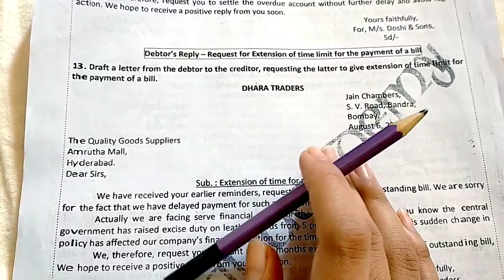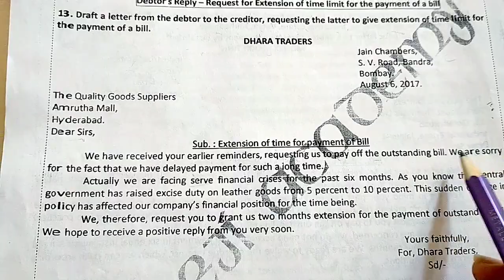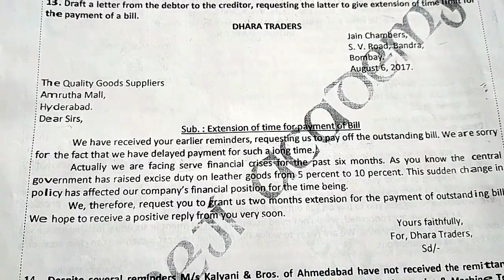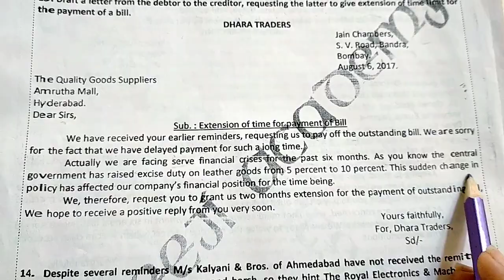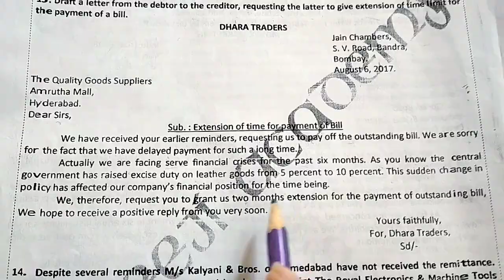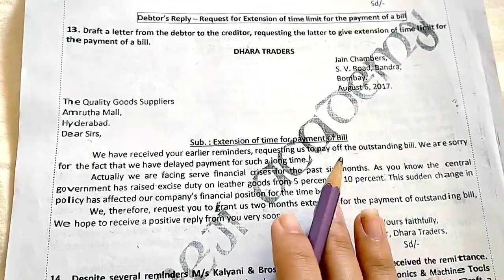Business Letter#10 | Business Communication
In this video a business letter of debtor to creditor for extension of time limit for payment of outstanding bill is explained.

Hello friends
This channel is all about giving education of graduation. Here, we try to learn/study every subject in a very simple and easy language. This will help you in understanding your subjects and every concept's. Here you will get theory, concept's and practical sum with solution of every practical subjects and questions answers explanation, short notes and flow charts for theoretical subjects. So, this will be helpful for revision at the time of examination.
         I hope it will be helpful to you in examination for good marks.